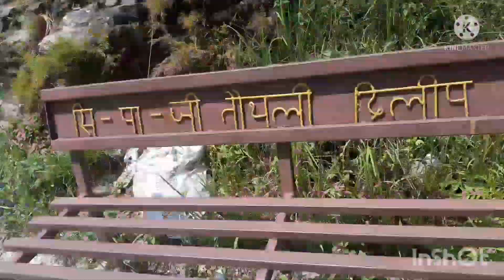tare veer vlog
nepali vlog
vlogs of nepal